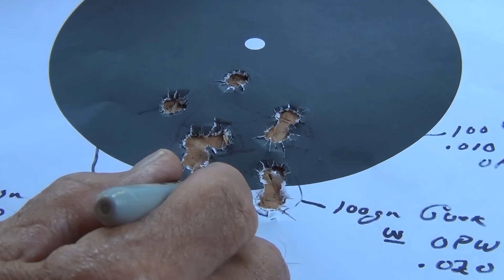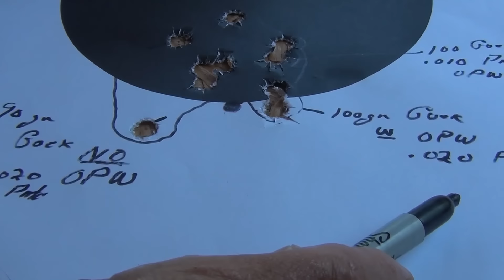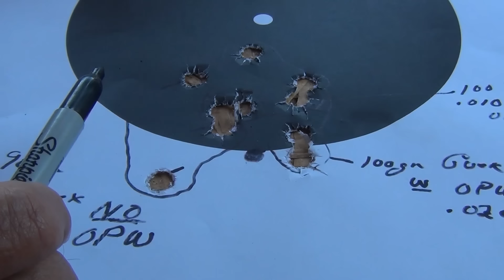New Goex in the Kibler Woodsrunner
How will the new Goex perform in my Woodsrunner with it's new barrel ?